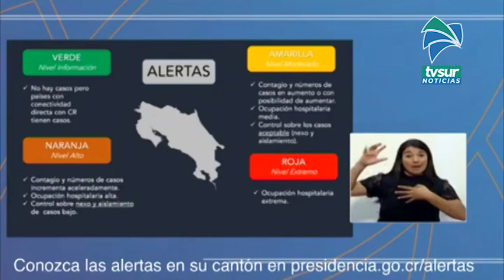Pejibaye aparece dentro de los distritos con alerta temprana por circulación de virus respiratorios